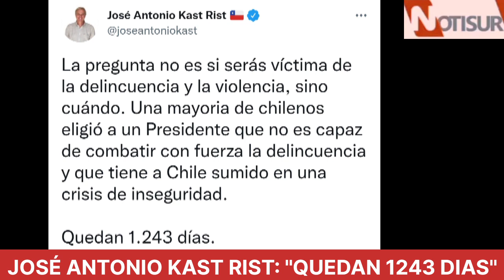José Antonio Kast Rist: "Quedan 1243 días"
Kast.